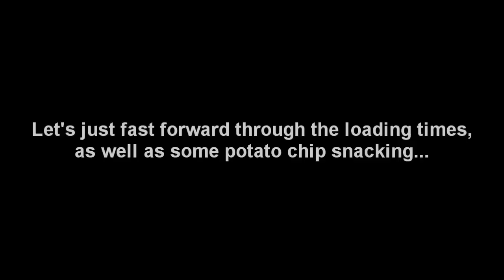The 2nd worst FPS ever: Soldier of Fortune Payback